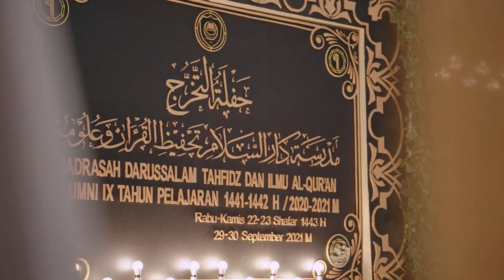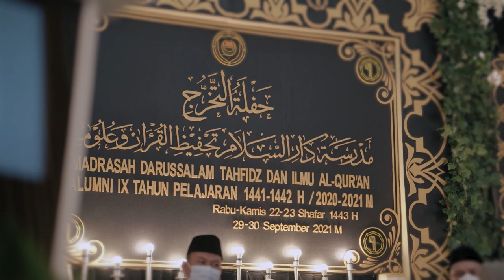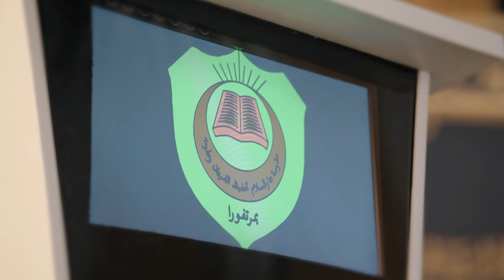Wisuda/Kelulusan Santri Madrasah Darussalam tahfidz dan Ilmu Al-Qur'an 1441/1442. H - 2020/2021.M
PELAJARAN HANYA UNTUK KALANGAN TERBATAS !!

(KHUSUS SANTRI MADRASAH DARUSSALAM TAHFIDZ DAN ILMU AL-QUR'AN)
MARTAPURA, KALIMANTAN SELATAN, INDONESIA.

PERHATIAN !!!
TIDAK DIPERKENANKAN UNTUK MENYIARKAN ULANG ATAU UPLOAD ULANG, SEBAGIAN ATAU KESELURUHAN VIDEO TANPA ADA IZIN TERTULIS DARI
       ''MADRASAH DARUSSALAM TAHFIDZ DAN ILMU AL-QUR'AN MARTAPURA'